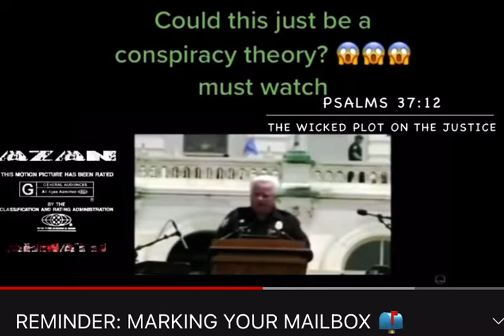Military police coming to snatch up all us believers…Revelation 2:10